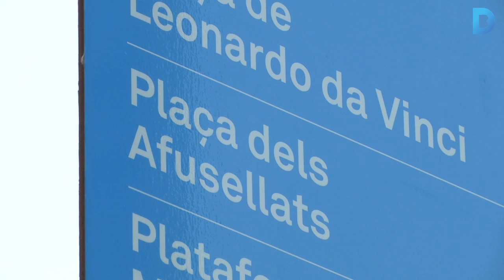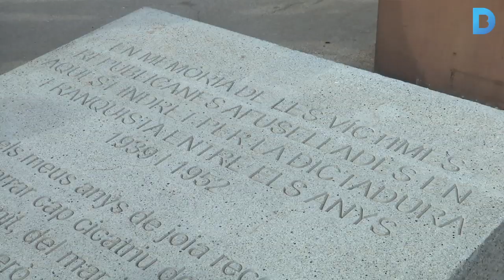El Camp de la Bota, un espai històric oblidat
L’historiador Josep Maria Monferrer reivindica la memòria d’un espai on durant la guerra civil i la postguerra s’hi van afusellar 1734 persones. Més informació